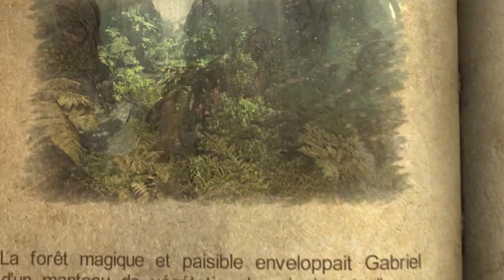let's play : Castlevania Lords of Shadows épisode 3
bonjour tout le monde on se retrouve pour l'épisode 3 de notre let's play sur castlevania aujourd'hui beaucoup de cinématique et beaucoup d'intrigues mais un bon gros combat de boss pour un peu d'action des légendes ? des dieux? de la magie ? des prophéties ? ...